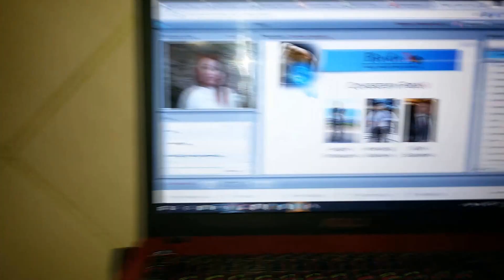Irina Hamias.REDEX.Shabat.FLESHMOB5!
Добиваются успеха лишь те, кто всегда стремится помогать другим. Команда Флешмоб5 этому подтверждение !Возможности открыты для всех  и каждого!!
СТАТЬ УЧАСТНИКОМ ФЛЕШМОБ-5 И ДОЙТИ ДО РЕЗУЛЬТАТА?-  Вам 100% к нам! Используйте свой шанс!! Спешите встретиться с нами  !!!